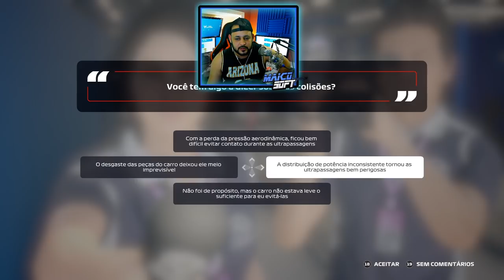Pierre Gasly O PERTURBADO!!! QUASE MATOU TODO MUNDO! - #04 F1 2020 MY TEAM - GP DE BAREIN